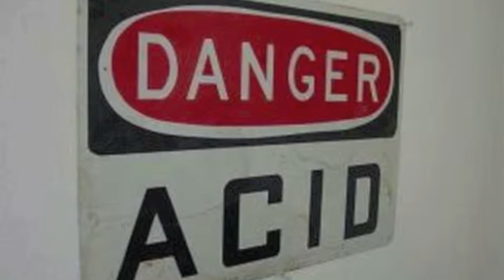psychedelic jam - trip (psychedelic video)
musica di:
- Leonardo Corradini: guitar
- Fiodor Fieni: guitar
- Irene Bianchetti: percussion

video di:
Leonardo Corradini
Fiodor Fieni